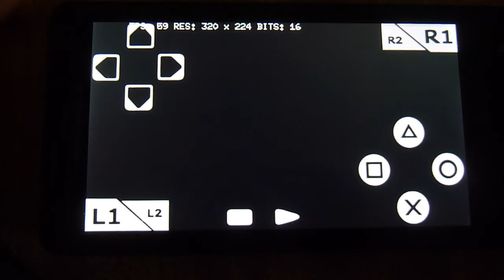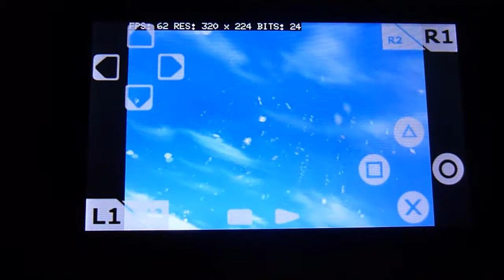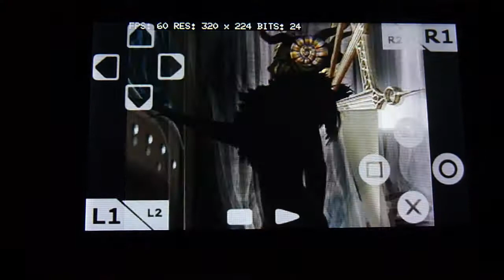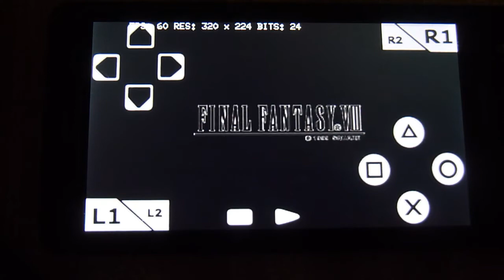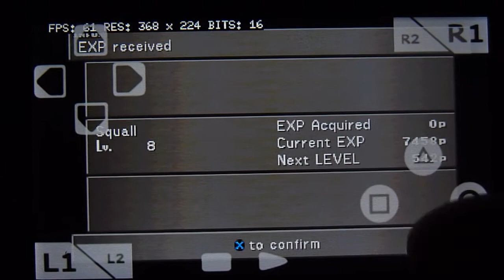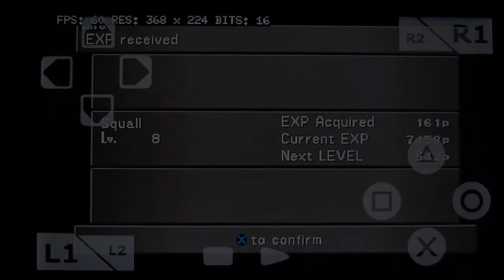Final Fantasy VIII on Android ► Gameplay | DROID X | PSX4DROID 3.0.6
Final Fantasy VIII on DROID X using PSX4DROID 3.0.6
►Specifications
Overclocked to 1.1Ghz
DROID X: Gingerbread 2.3.3
Firmware: 4.5.573
The game runs smooth, with a frame dropped every so often (mostly during FMV) Sound is not bad either. Definitely playable.